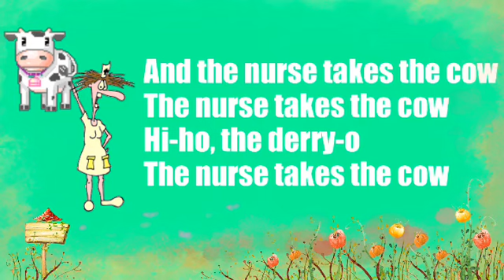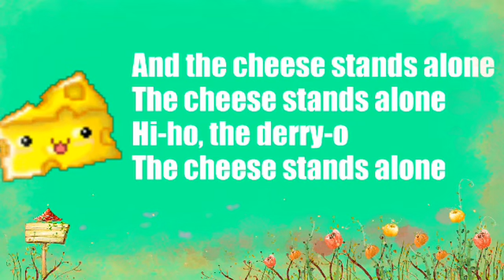The Farmer in the Dell - Song and Lyrics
The Farmer in the Dell - nursery rhyme and children's song.